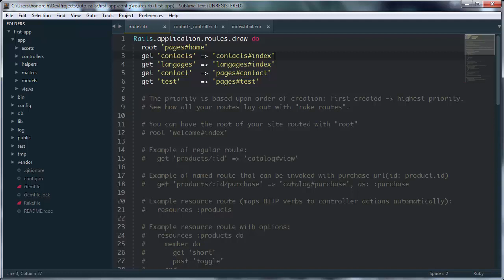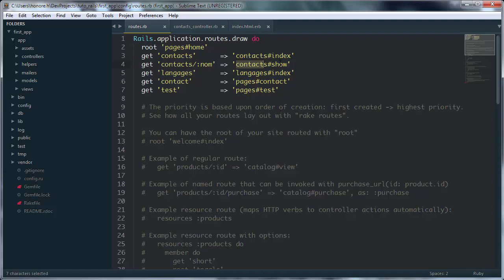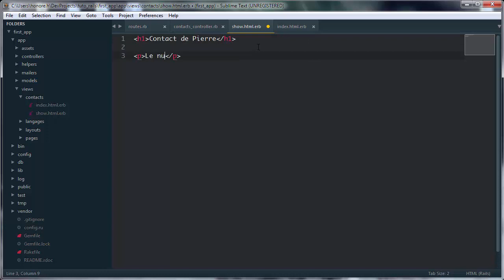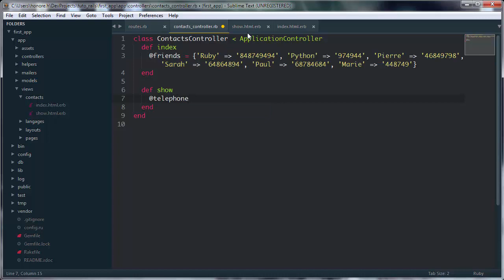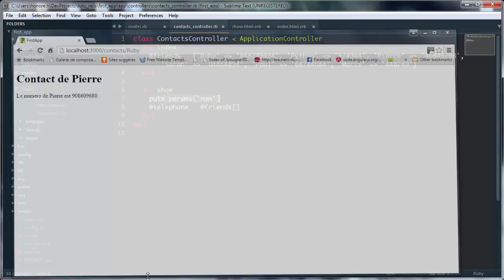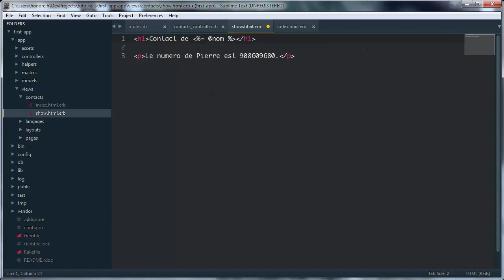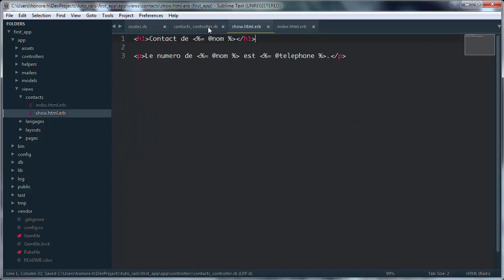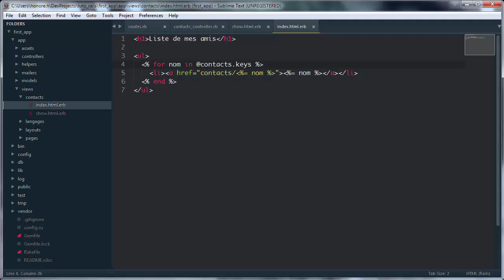Tutoriel Ruby on Rails - 13 - Affichage d'un contact particulier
Dans cette vidéo, continuons notre exploration de Ruby on Rails...